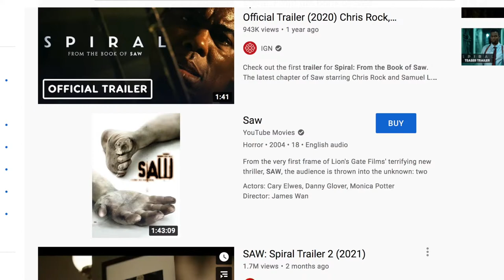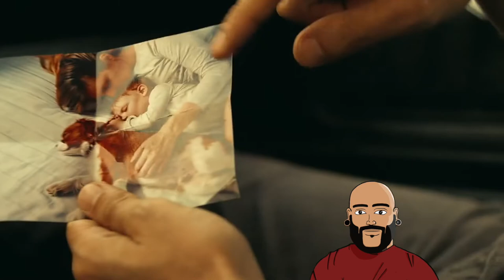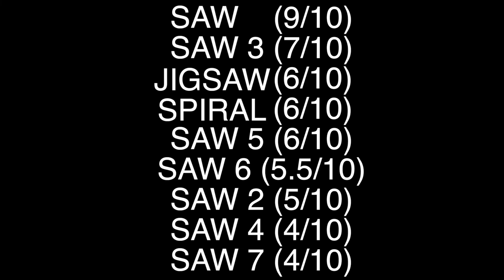Spiral: From The Book of Saw - Review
Please check my EPIC previous Saw franchise review :)

00:00 Intro & Thoughts On the Franchise
04:00 The Good
08:30 The Bad
14:07 Conclusion & Ranking
15:37 Spoiler Talk